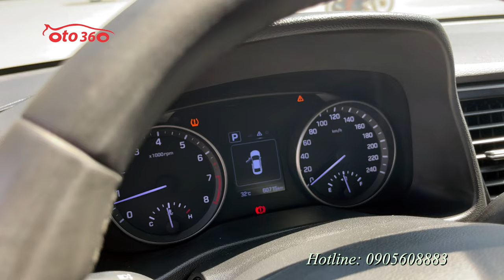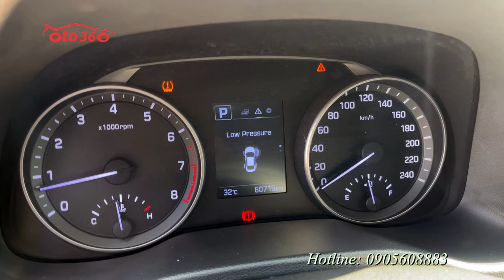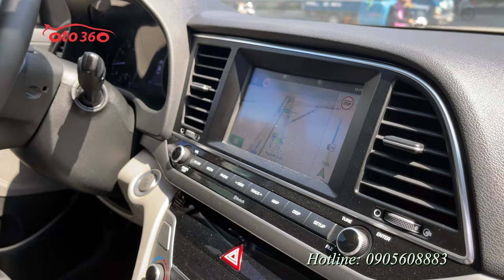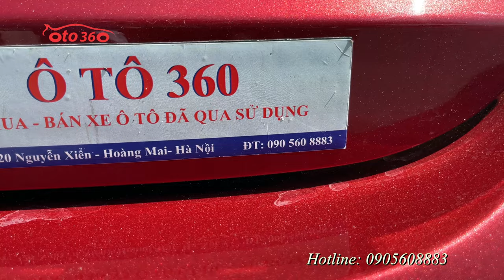Bán xe Huyndai Elantra 1.6 GLS 2016, số tự động. tên tư nhân, lăn bánh hơn 6 vạn km, giá chỉ loanh q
Bán xe Huyndai Elantra GLS 1.6 AT sản xuất năm 2016, đăng ký tên tư nhân, xe đẹp, chạy ít mới lăn bánh 6 vạn km.
Xe được trang bị động cơ xăng DOHC 1.6 Lít, kết hợp với hộp số tự động đi kèm rất nhiều option như: Nội thất da, Lazang đúc 16 Engh, khóa thông minh, đề nổ, Stas/Stop, điều hòa tự động, 2 vùng độc lập, cửa nóc, hệ thống đèn pha Auto, ful Led, đèn pha bi xenon, đèn Led ban ngày, camera lùi, cảm biến lùi, đặc biệt chủ xe đã độ lên dàn âm thanh hơn 30tr, hệ thống an toàn chống trơn trượt, phanh ABS, phanh đĩa 4 bánh, 6 túi khí...